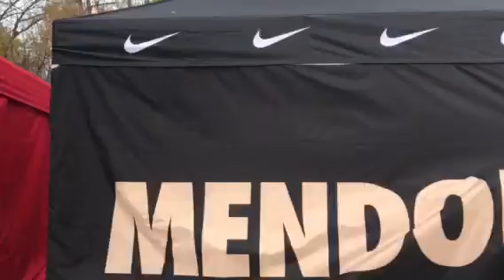MENDON XC SECTIONAL CHAMPS